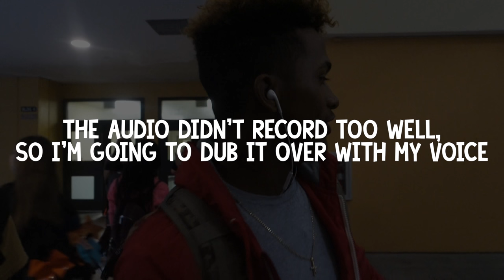DOOF DIAS! #50 "Where is the Biblioteca!??"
Today I picked up my lady and then went over a speed bump which caused my camera to change the audio into spanish. At school I saw Gio, Jo, Randyo, and Renielolo. And shortly after, Yeoshe, who we had a very dramatic encounter with. Then we decided that the overall goal of today was to go to the biblioteca. We went to Dade and greated Señor Tapia, along with Doah, who ends up driving us to Taco Bell on the way back to Goleman. At Goleman, I saw Pepe and Arlette. And then after school I hugo con la pelotica con Eddy (in the biblioteca). Enjoy

Step back in time with the vibrant vlog series, "Doof Days," chronicling the escapades of my high school days at Barbara Goleman Senior High. Join the laughter and mischief as my friends and I navigated the hallways, turning our school into the backdrop for unforgettable memories. From the audacious feat of sneaking in a drum set into an empty classroom to our adventures in dual enrollment with Miami Dade College, each episode captures the essence of our teenage fun. Amidst the academic endeavors, we were also active members of the drama club, adding a touch of the theatrical to our high school experience. Relive the high school nostalgia, drama club chronicles, and the mischievous moments that made "Doof Days" a cherished vlog series. DoofDays HighSchool BarbaraGoleman vlog #HighSchoolMemories

compilation highschool shortfilm dramaclub Barbara Goleman senior high Barbara Goleman high school. is Barbara Goleman high school good? should I go to goleman? Should I go to Barbara Goleman high school? What's the best high school in Miami Lakes? is Barbara Goleman senior high school good. videos of Barbara Goleman. class of 2017. recap of Barbara Goleman. Barbara Goleman high school is lit. Goleman class of 2017. Barbara Goleman class of 2017. Barbara Goldman. high school in Miami. Miami Lakes high school. hialeah high school. Barbara Goleman Football. Barbara Goleman senior. im going to Barbara Goleman. Barbara Goleman doofdays.